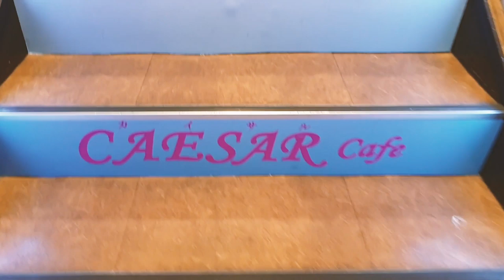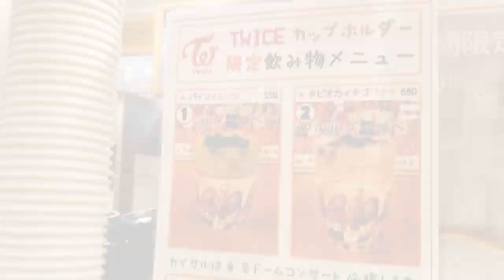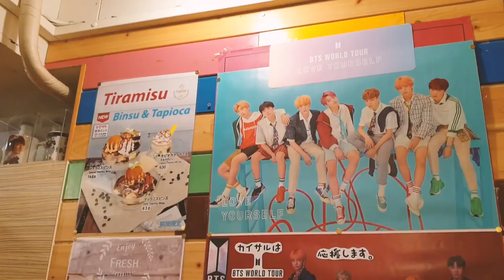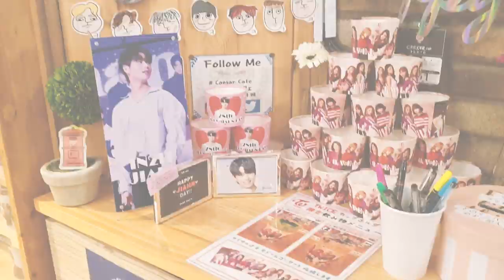Ordered a TWICE Drink in KPOP Cafe in Tokyo, Japan!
Couldn't sleep on a Sunday night in Shin-Ōkubo (Korea Town), Tokyo, Japan so I went for a walk and found this KPOP Themed Cafe! This cafe offers a wide variety of drinks and you get to enjoy them in your favorite KPOP group mugs. They're also showing KPOP music videos around the place. Perfect place to just unwind and enjoy your favorite songs!

They recommended that I try their TWICE - themed drink to celebrate TWICE Dream Day in Japan, and I got a free cup sleeve for a souvenir! Will I like it? Is it worth it?

Get your drinks and join me for a few minutes as I show you around!

• "SAY YES" by Twice
Property of JYP Entertainment

• "What is Love" by Twice

/// JRD Logo Animation by: Neil Rusiana ///